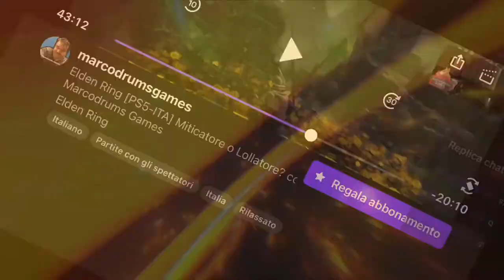Godrick L’Innestato BOSS Elden Rong by Marcodrums Games e l’amico Kevin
Un Bosss veloce con l’amico Kevin OverPower tutto per voi 🤣🤣💪🏻👍🏻prometto i prossimi Boss lo faccio da solo e più lentamente 🤣🤣🤣😎😎👍🏻